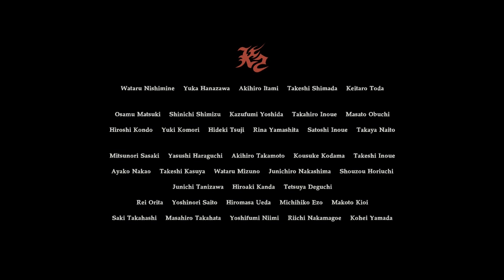[ Resident Evil 7 : End Of Zoe DLC ] Last Challenges And Spirit Blade~Challenges 7-10 ~ FINAL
End Of Zoe Is the DLC to Resident Evil 7 and since i already beat it im fully completeing the Extreme Challenges to unlock the Spirit Blade.
In this video I complete challenges 7-10 and Testing out the SPIRIT BLADE